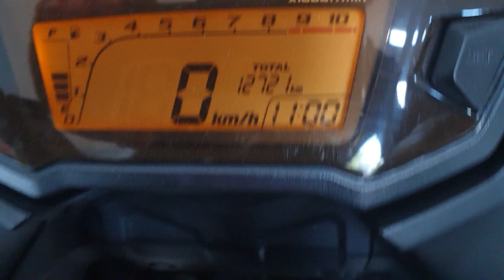Moge Adventure Honda CB 500X tahun 2016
bagi petualang touring menurut penilaian saya motor ini sangat mumpuni dan nyaman untuk dikendarai.
dari segi harga dan performa recomend banget pokok nya 👍.

folow ig : antox39 untuk update lebih lanjut.
trima kasih